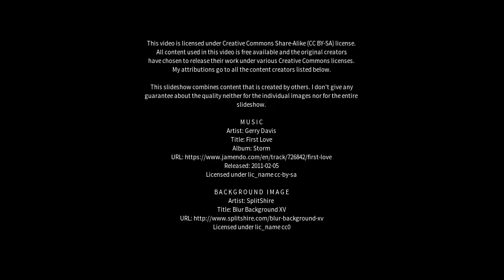Best places to visit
Best places to visit - Villa Las Rosas (Argentina) Best places to visit - Slideshows from all over the world - City trips, nature pictures, etc.